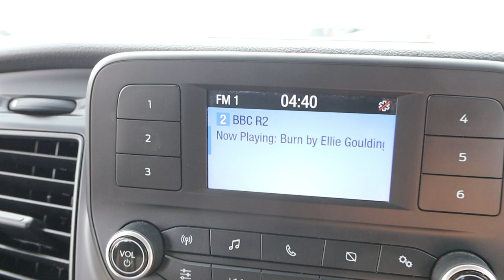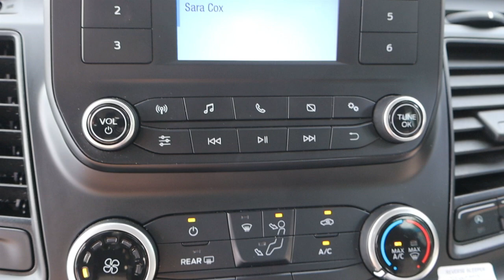EK18 VYT 2018 (18) FORD TRANSIT CUSTOM 320 ECO BLUE S/S KOMBI EURO 6 130PS 6 SPEED L2 9 SEAT MINIBUS